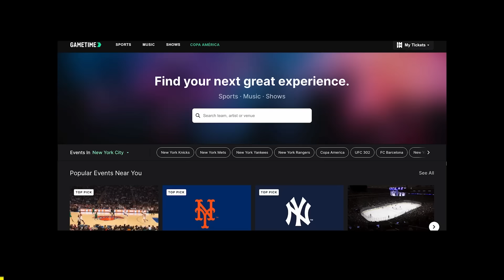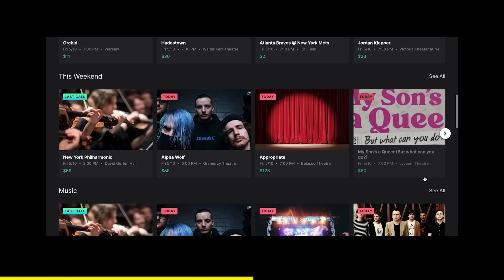Kendrick Perkins Calls Out ESPN Panel For Only Pushing Bronny James Because He’s Lebron James Son